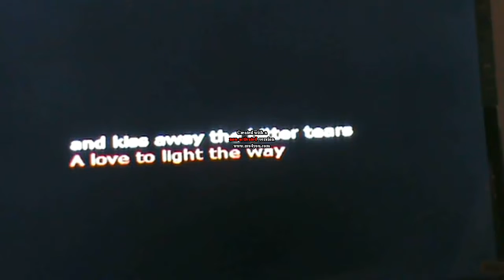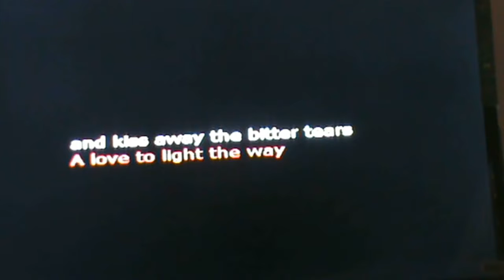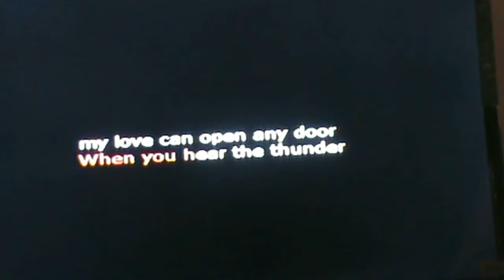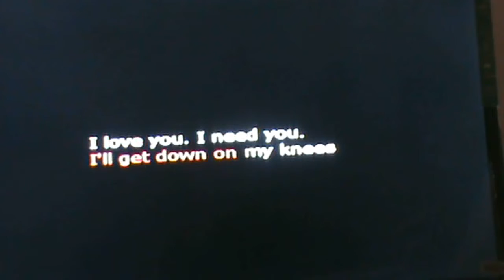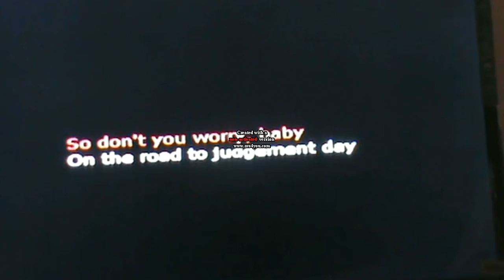Judgement Day - Whitesnake ( Rajat's Karaoke Version )